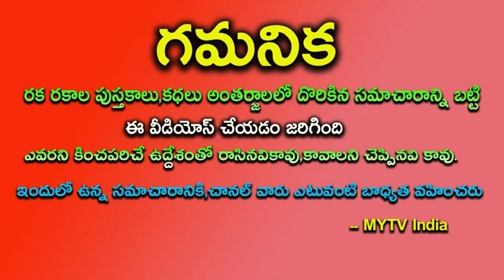రేపు జనవరి 21st ఏకాదశి 12 రాశులలో ఈ ఒక్క రాశి వారికి ఒక స్త్రీ వలన జాతకమే మారబోతుంది